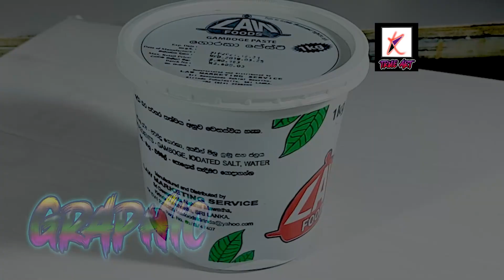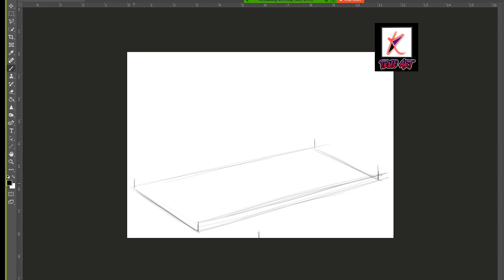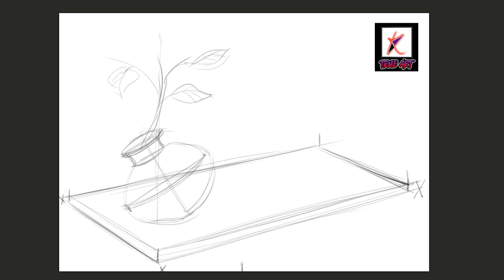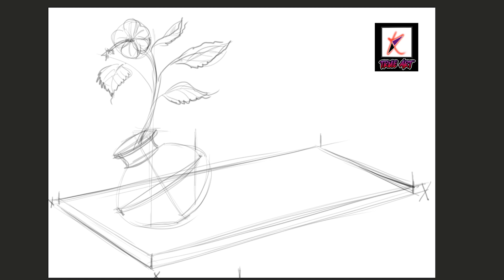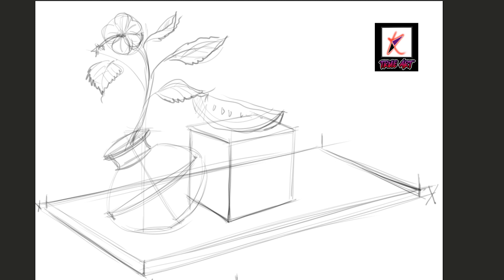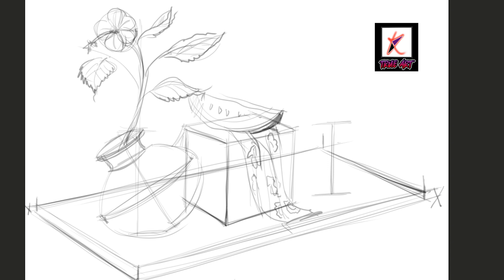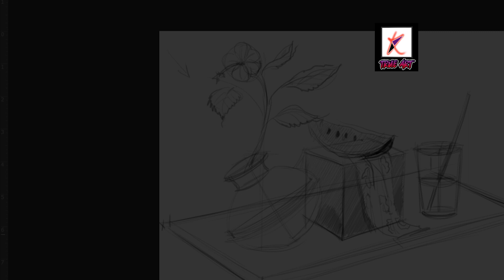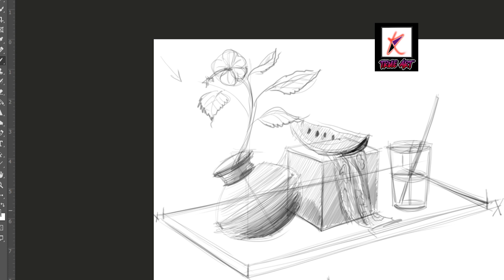ද්‍රව්‍ය බලා ඇදීම still life drawing composition